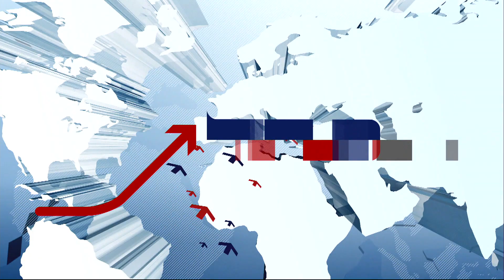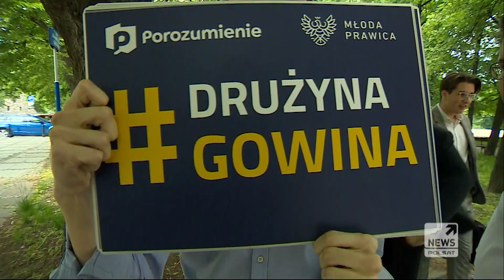Paweł Kukiz i PiS. Jest porozumienie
O tej umowie informowaliśmy wczoraj, ale dziś wiadomo więcej. Zatem sprawdzamy, kto zyska, a kto może stracić na umowie programowej między PIS a Kukiz'15. Bo choć Kukiz ma w sejmie tylko cztery szable, to mogą one dyscyplinować koalicjantów. Dariusz Ociepa.